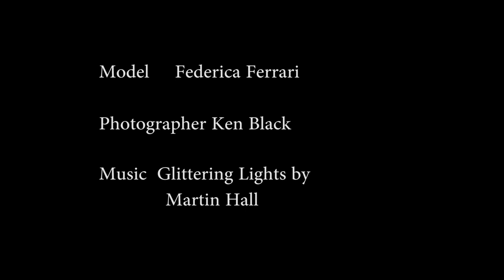Federica Ferrari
Fashion photoshoot with Federica Ferrari.  . A Mola Rayo was used for lighting.  Location was in downtown Austin.